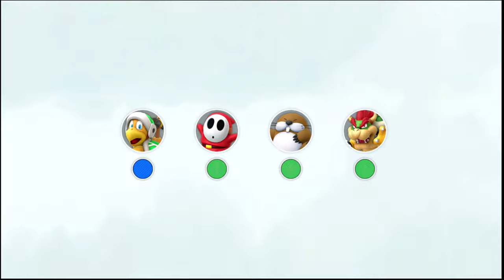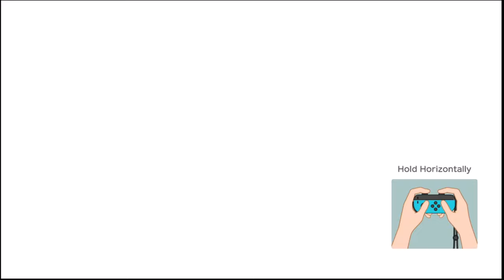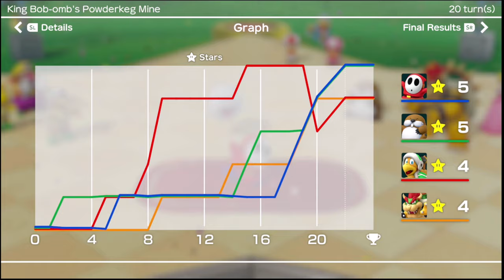Let's play some Mario Party in 4K🎥!!!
Just chilling playing some Mario Party.